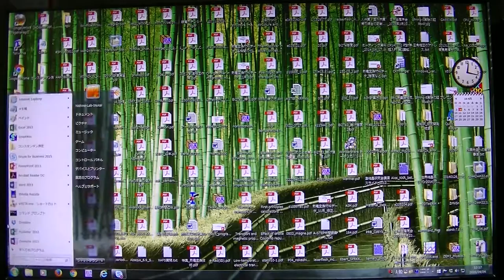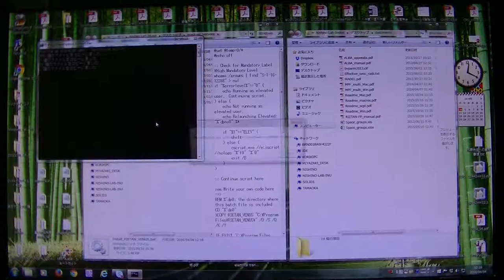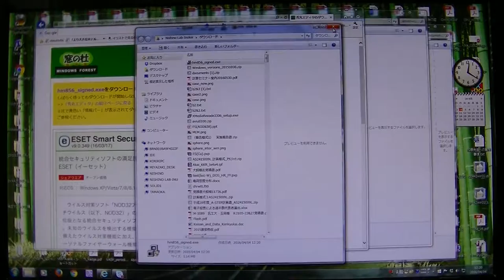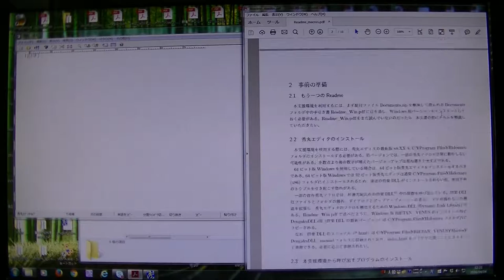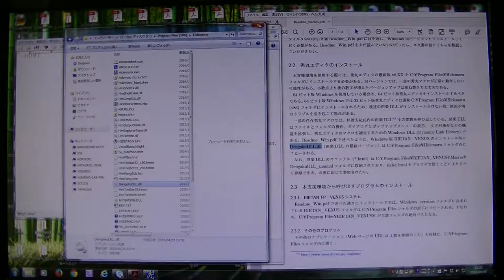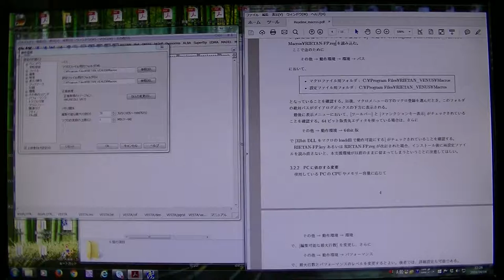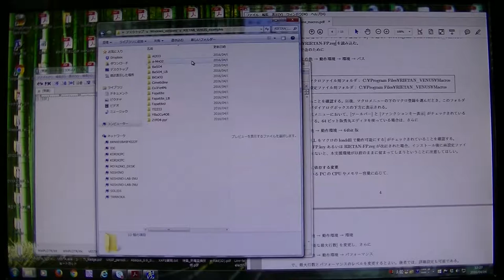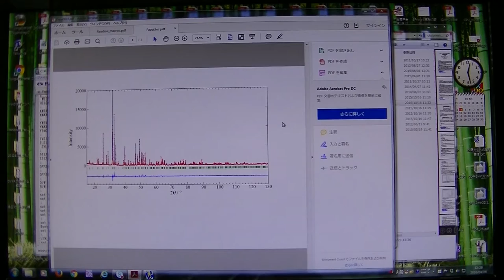RIETAN-FPと秀丸エディタの設定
MEM解析用のDysnomiaは別の動画で説明します。